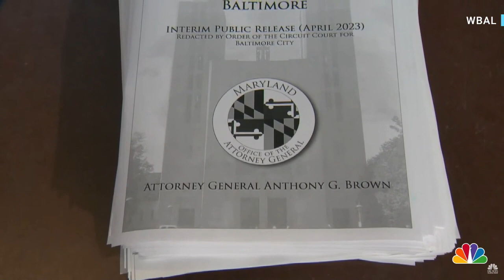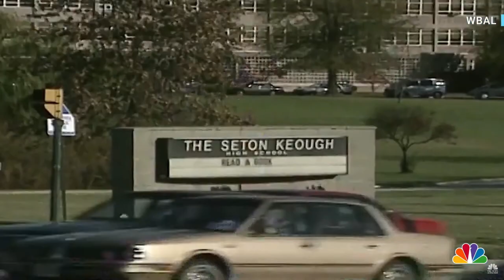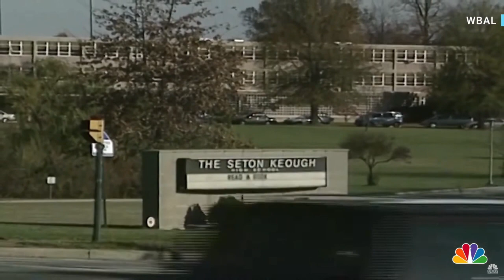Maryland investigation uncovers sexual abuse of 600-plus children by Catholic Church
♥Thank you for all the tips ♥